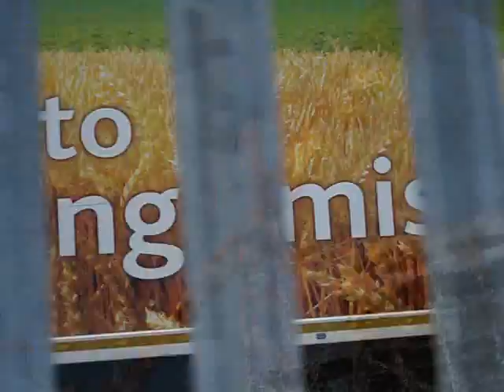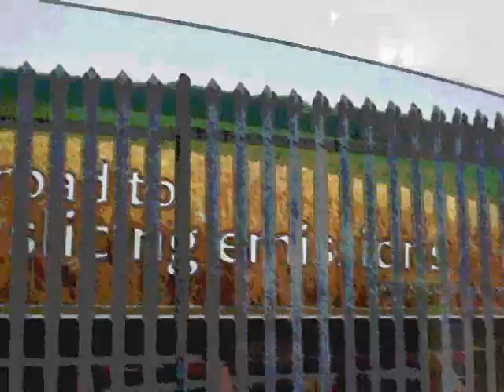genex 0001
babel  and  derwood      a  track  here
 genex